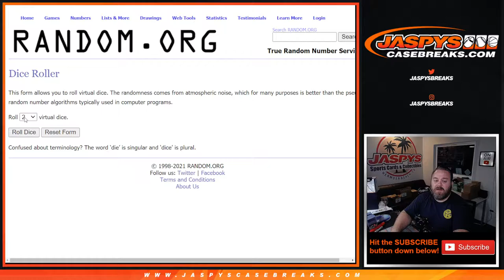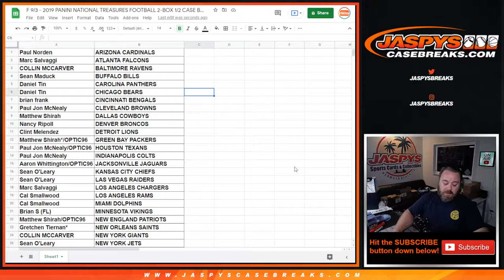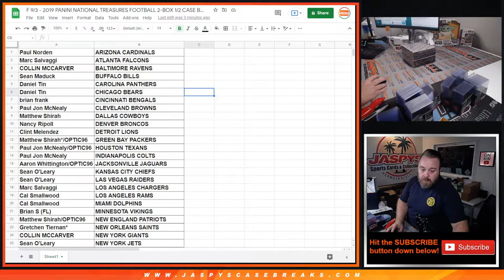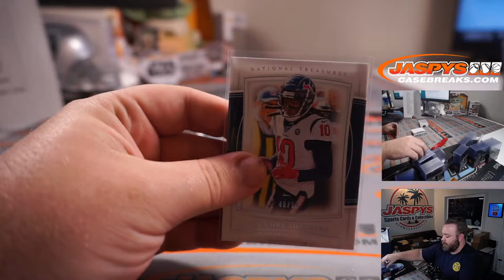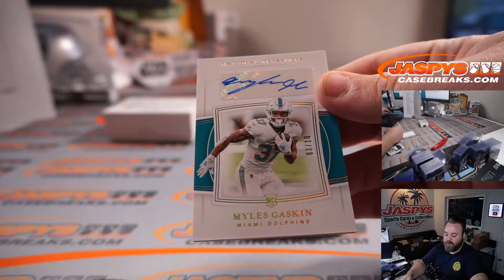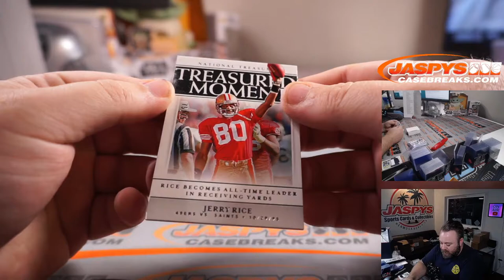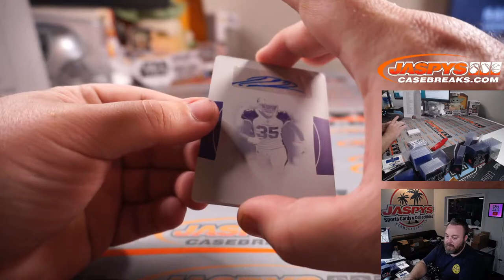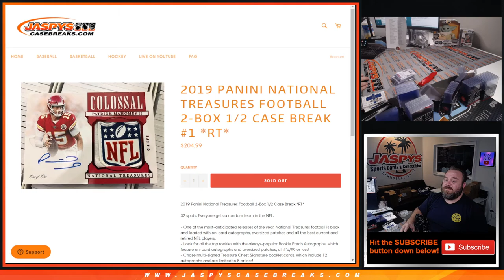F 9/3 - 2019 PANINI NATIONAL TREASURES FOOTBALL 2-BOX 1/2 CASE BREAK #1 *RT*